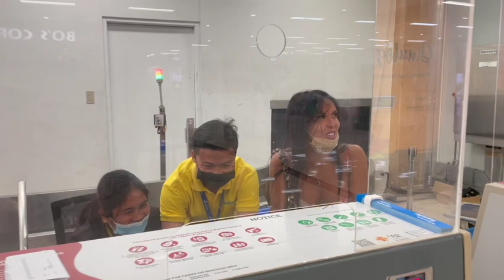Coron, Palawan PHILIPPINES TRAVEL VLOG 2022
The amazing beauty of Coron.